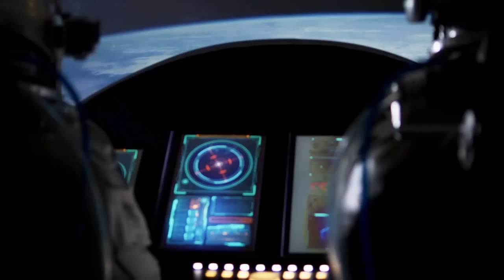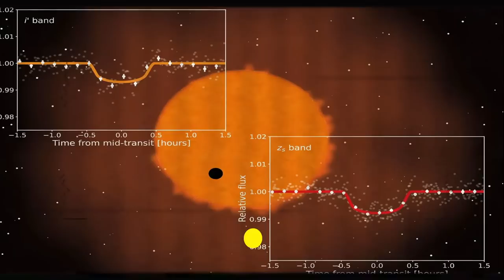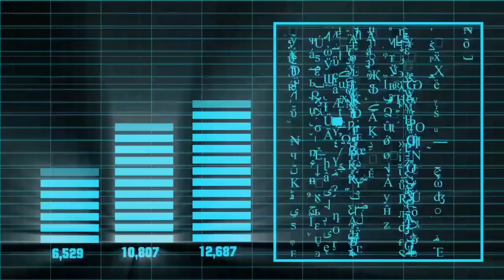¡El Telescopio James Webb Descubre El Planeta VERDE Más Parecido A La Tierra De Todo El Universo!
El Telescopio James Webb de la NASA ha descubierto un sorprendente planeta verde que puede ser potencialmente habitable. Conocido como JWST, este telescopio es capaz de detectar exoplanetas en el universo y ha descubierto varios de ellos hasta ahora. La capacidad de descubrir exoplanetas es crucial para entender mejor el universo y la formación de estrellas y planetas en el espacio. El reciente descubrimiento del planeta verde por parte de James Webb es un gran logro en la búsqueda de vida en el universo.Este nuevo exoplaneta descubierto por James Webb es especialmente interesante debido a su color verde, lo que sugiere la presencia de vegetación y, por lo tanto, la posibilidad de vida. El telescopio James Webb es uno de los más avanzados y potentes en la actualidad, y su capacidad para descubrir exoplanetas es un logro significativo en la exploración del universo. A medida que se continúa utilizando el JWST para explorar el espacio, es probable que se descubran aún más exoplanetas con el potencial de albergar vida. Este exoplaneta se suma a una larga lista de exoplanetas descubiertos por el telescopio james webb como wasp 96 y toi 700 e.